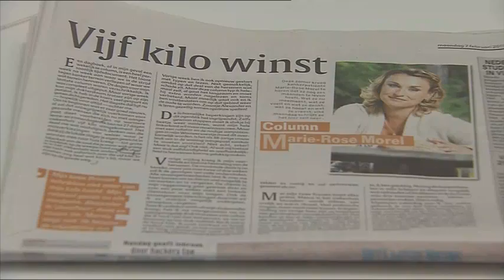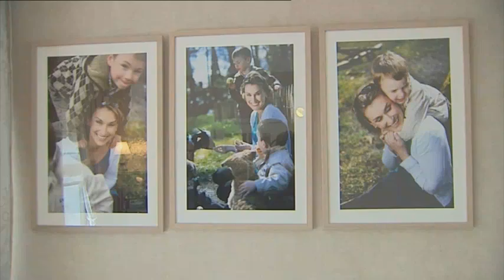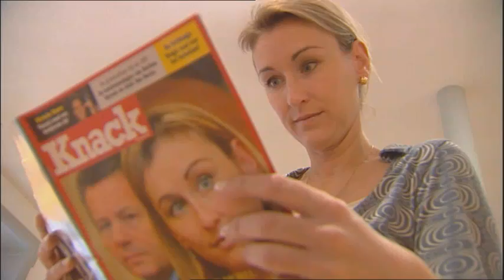anne shownieuws 09/02/2011 - Marie-Rose Morel special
Deze aflevering van het shownieuws staat in teken van het spijtige overlijden van Marie-Rose Morel.